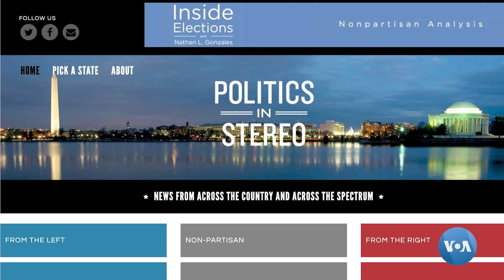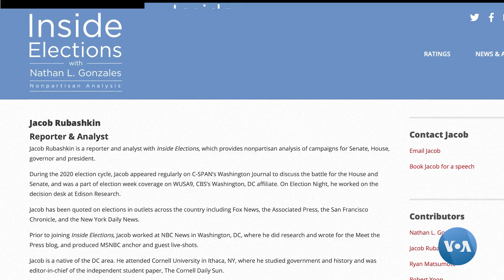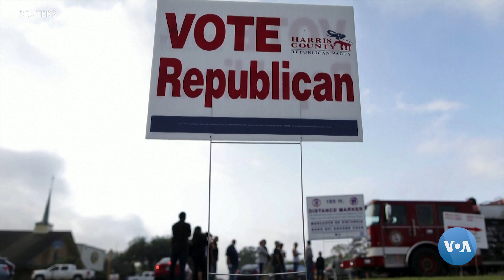AQSh: Aholini sanash ketidan Kongressda o’zgarishlar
O’tgan yili Qo’shma Shtatlar aholisi qayta sanaldi. Aholi ko’payishi yoki kamayishiga qarab Kongressda vakillar soni ham o’zgaradi.